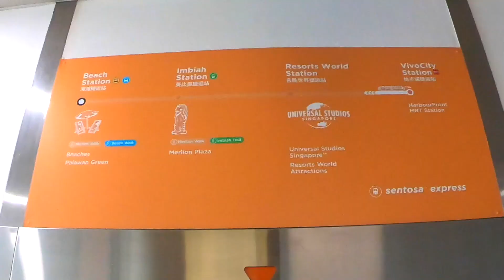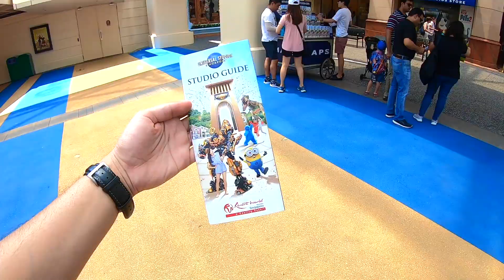A DAY AT UNIVERSAL STUDIOS SINGAPORE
Spent a day in Universal Studios Singapore!! I must say that their attractions and events are pretty much the same from when I went a couple of years ago but to be fair the place always doesn't fail especially for those young at heart 💓

This time was just more special as we went together and just goofed around like we always do 💓